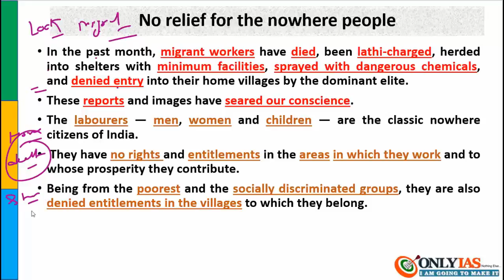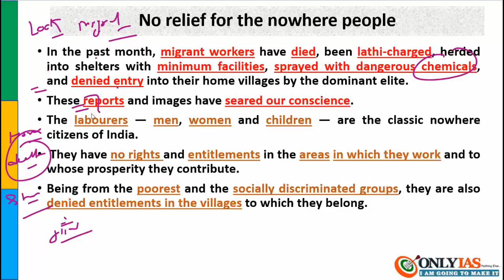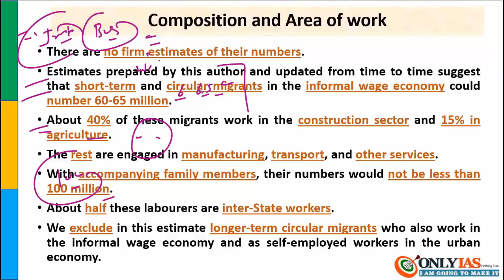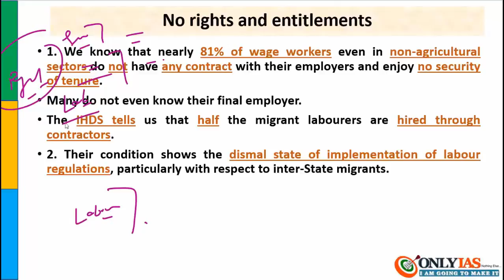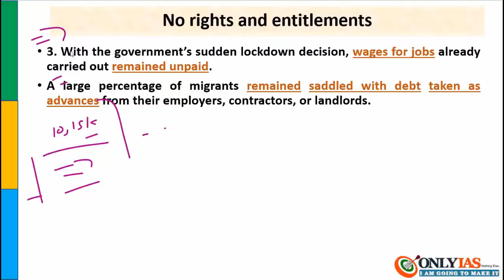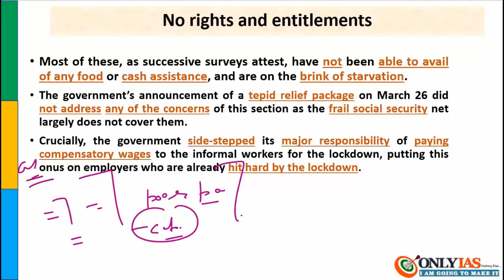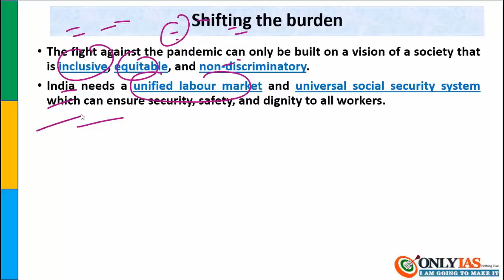No relief for the nowhere people | 4 May